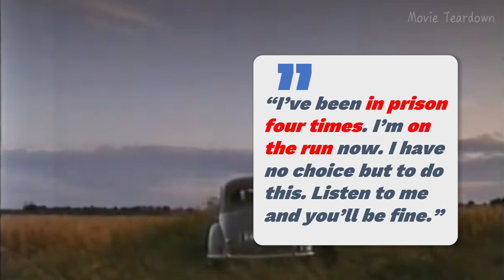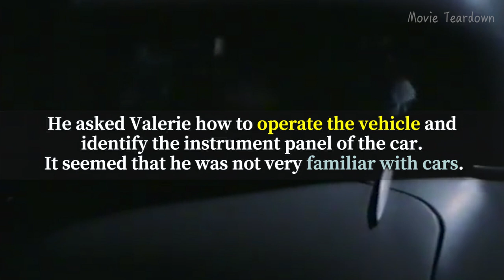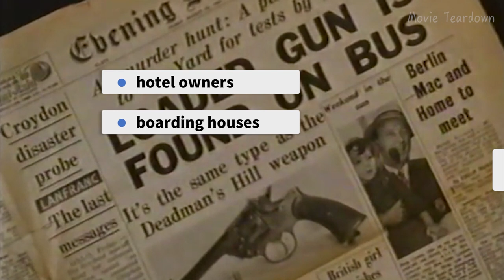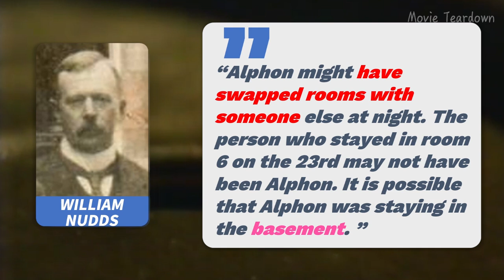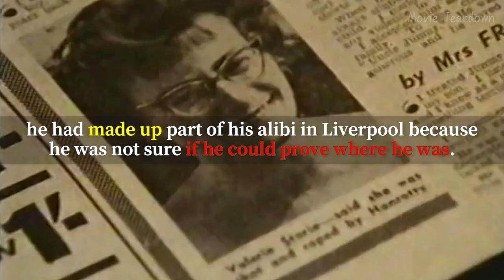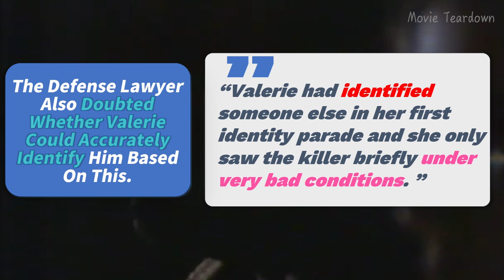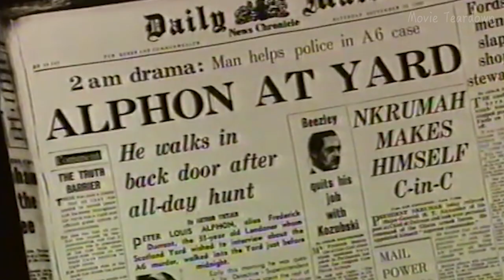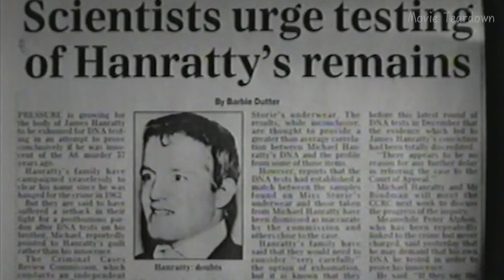Two Lovers Tortured To Death, The Bedford Event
One of the last people in the UK to be executed for murder. James Hanratty was hanged at Bedford Gaol on 4 April 1962, after being convicted of the A6 murder.